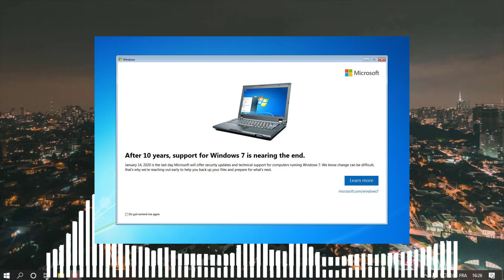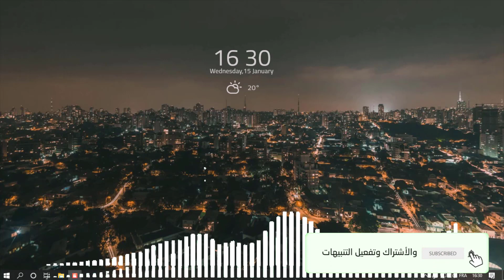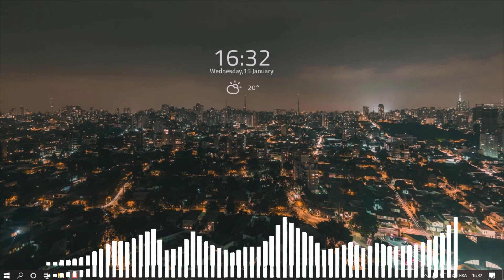لا تستخدم نظام ويندوز 7 على الإطلاق! وهذا هو السبب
إعداد الحلقة، التعليق والهندسة الصوتية، المونتاج، الإخراج
مدونة مجهول_معلوماتي ©